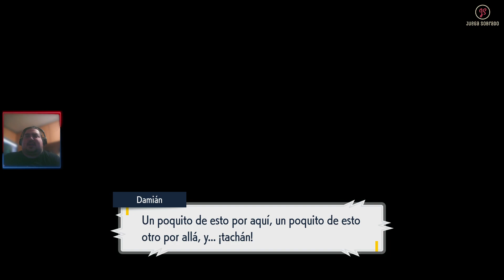Pokémon Escarlata Nintendo Switch ESP Parte 6